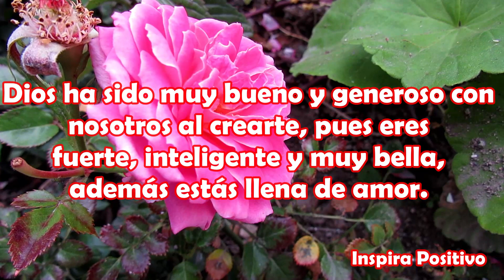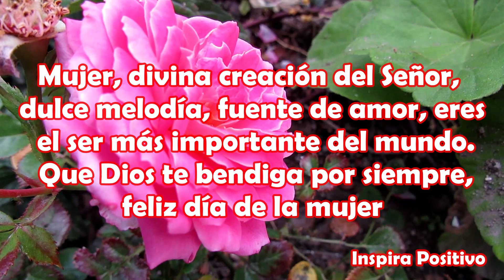FELIZ DIA DE LA MUJER Para Ti Mujer Valiente Bonito Mensaje en el día Internacional de la Mujer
Hola te dedico un hermoso mensaje de feliz día de la mujer para ti
Mujer, que en tu ser formas vida, sorprendes a todos por el amor magnífico que brindas